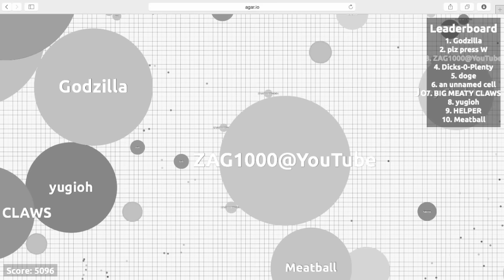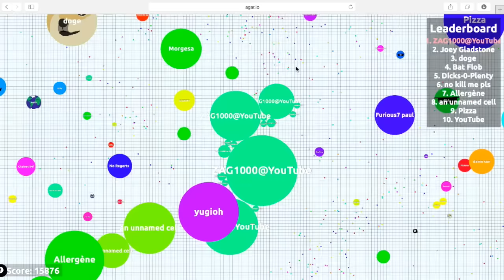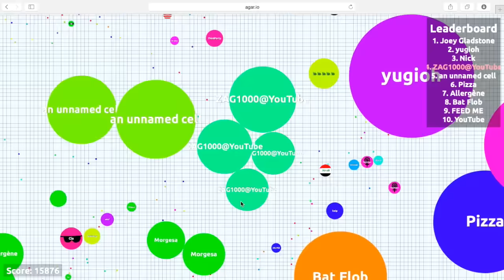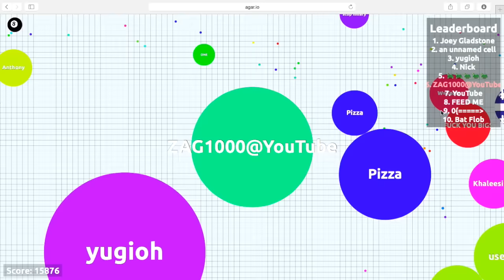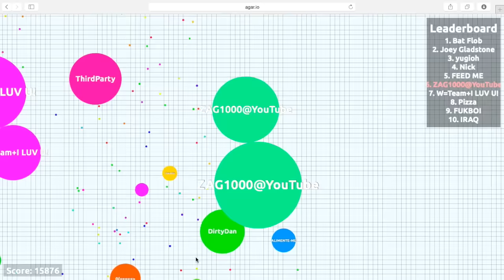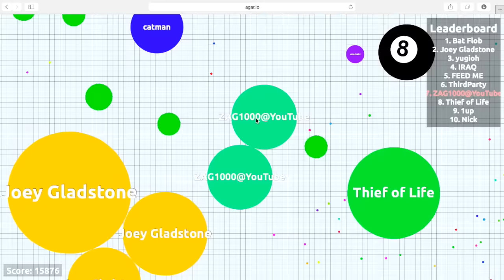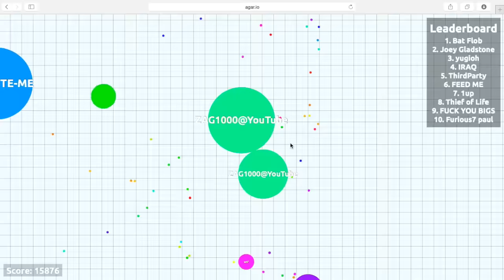Agra io Ep:4 :: IM IN FIRST!!!